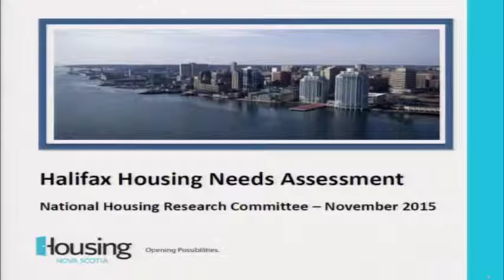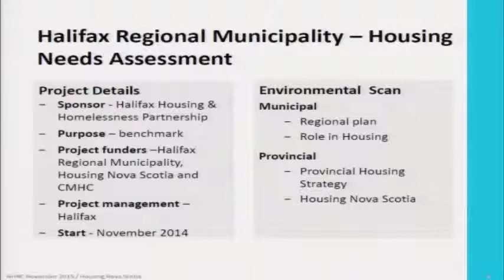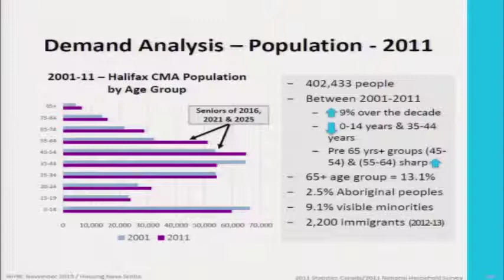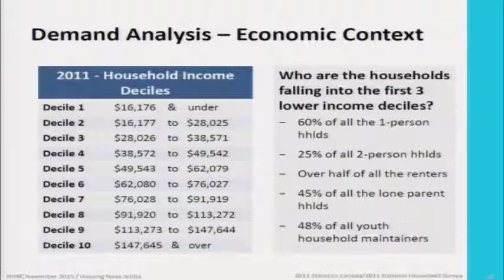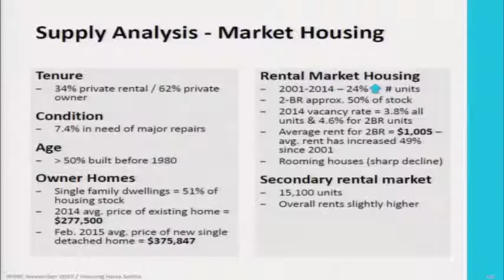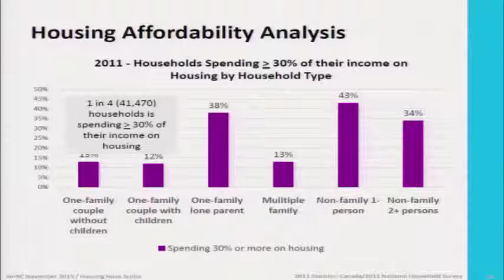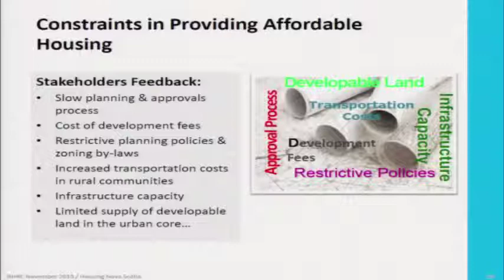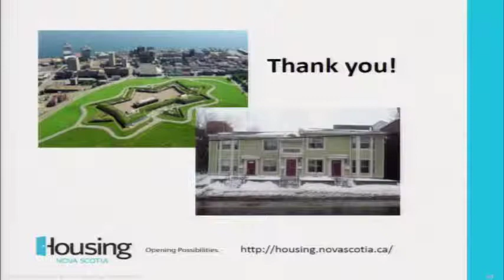Neil MacDonald distinctneeds eng 3